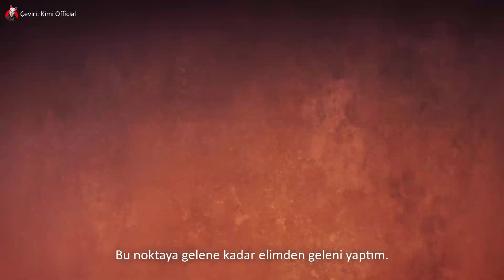SOLO LEVELİNG TÜRKÇE SON FRAGMAN !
🤩Merhabalar Kimi Official takipçileri.

✅ WhatsApp grubumuza alımlar belirli zaman aralığıyla yapılmaktadır.